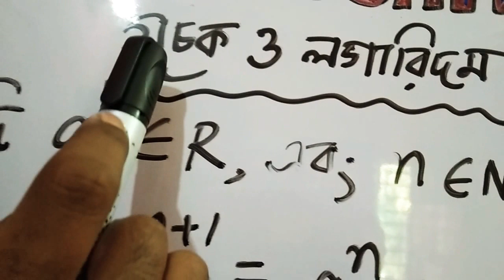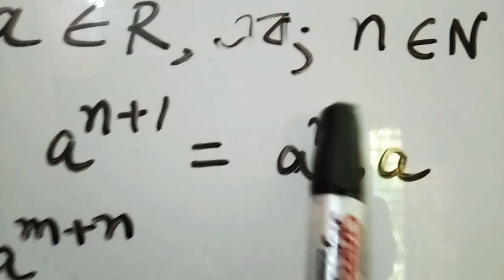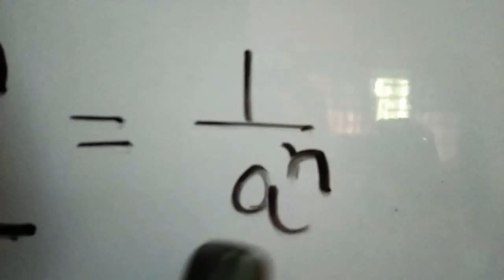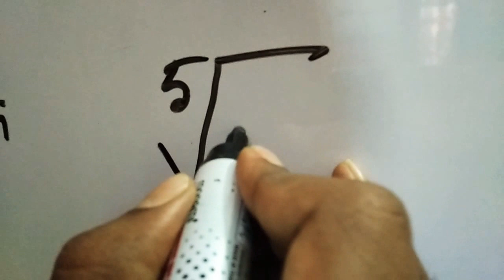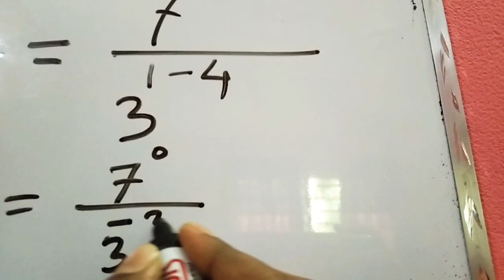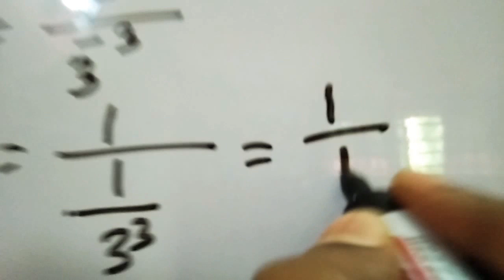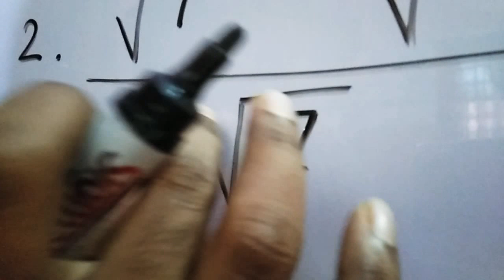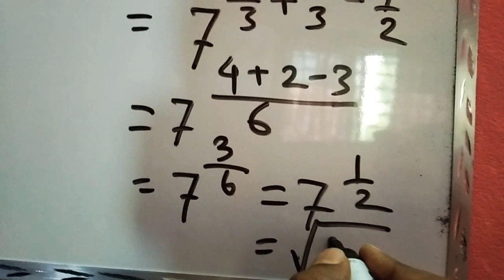BCS+SSC Math (সূচক)